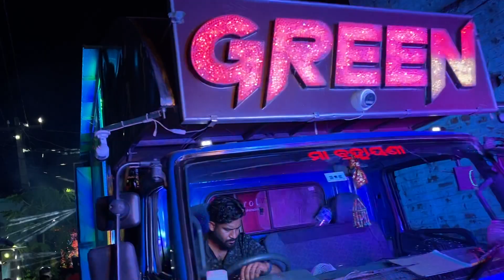dj green // dj green and santoshi melody // ଗଣେଶ ପୂଜା ଭସାଣି // dj and blog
your queries-

dj red apple
dj red apple new setup
dj red apple new set top 2023
red apple dj song
red apple dj vs green dj
red apple dj full setup
red apple dj night program
red apple dj talcher
red apple dj gadi
dj shree ram janki song
dj shree new setup
ddj shreeị shree new setup 2023
dj shree ram
dj shree ram song
dj shree production
dj shree jharsuguda
dj shree ss
dj shree ganesh
dj shree ganesha deva
shree dj
shree dj new set 2023
shree dj new setup
shree dj new set 2022
shree dj house
shree dj new setup 2023
shree dj dhenkanal
shree dj burhanpur
shree dj home
shree dj new set 2023 ganesh
puja
shree dj dhenkanal
shree dj dhenkanal new setup
shree dj dhenkanal contact
number
shree dj dhenkanal laxmi puja
2022
shree dj dhenkanal house
shree dj dhenkanal owner house
shree dj dhenkanal town thana
shree dj dhenkanal owner
shree dj dhenkanal home
shree dj dhenkanal no1 dj
ganesh dj
shree new setup dj
shri dj new setup
jb dj new set 2023
mahalaxmi dj new setup 2023
sree dj
anil dj kamakhyanagar
big boy toyz dj
dhenkanal song
dj burhanpur
dj royal wave new setup 2023
shree dj
djshree
dj shree new setup 2023
shree production dj
shree dj new set 2023 full setup
dj shree production
dj rasmi v3
dj rasmi v3 new setup 2023
dj rasmi v3 new set top 2023
dj rasmi v3 new setup 2022 night
program
dj rasmi V3 new set top 2022
dj rasmi v3 sound check
dj rasmi v3 full setup
dj rasmi V3 competition
dj rasmi v3 vs green dj
dj rasmi v3 new setup
dj rasmi
dj rasmi v3
dj rasmi new setup 2023
dj rasmi new setup 2022
dj rasmi new setup
dj rasmi v4
dj rasmi v4 new setup 2023
dj rasmi professional
dj rasmi song
dj shine 3d audio new setup
dj shine 3d audio new setup 2023 N
dj shine 3d audio
dj shine 3d
dj shine 3d new setup
dj shine 3d audio new set top
2023
2022
dj shine 3d audio angul
dj shine 3d audio sound check
dj shine 3d angul
shine 3d dj angul
shine 3d dj angul new setup 2023
shine 3d dj new setup
shine 3d dj
shine 3d ddjnew set 2023
shine 3d dj angul new setup 2022
shine 3d dj angul new setup
shine 3d dj angul mobile number
dj rasmi vs dj shine
dj rasmi vs dj shine 3d
dj shine vs dj rasmi
dj shine 3d vs dj rasmi
dj shine 3d vs dj rasmi v3
dj shine vs dj rasmi v3
dj rasmi v3 vs dj shine 3d
green dj
green dj
green dj new set 2023
green dj song
green dj new setup
green dj new set 2022
green dj angul
green dj competition
green dj vs rasmi dj
green dj sound check
green dj gadi
dj green
dj green
dj green new setup 2023
dj green screen
dj green song
dị green new setup 2022
dj green new setup
dj green music
dj green 2023
dj green screen video
dj green
rasmi dj new set 2023
rasmi dj new setup 2023
dj green
green dj
green dj new setup 2023
dj gadi
green dj 2023
angul all dj new set 2023
dj
dj rasmi
green dj gadi
green dj new set 2023 ganesh puja
angul dj new setup 2023
dị green new setup 2023 light
ganesh puja new dj song 2023
green dj new setup ganesh puja 2..
green dj old setup
green dj song
green. dj